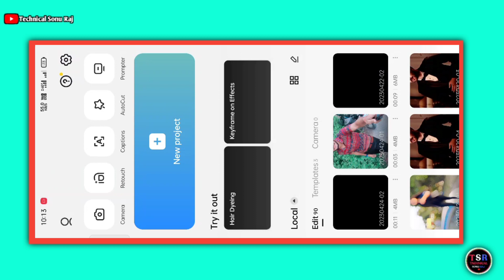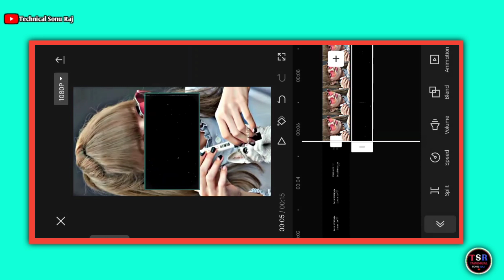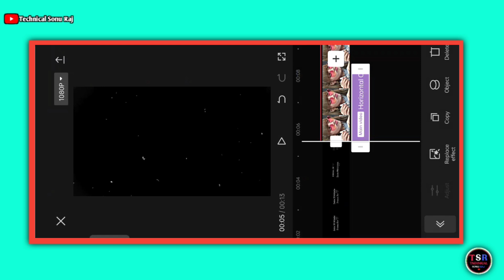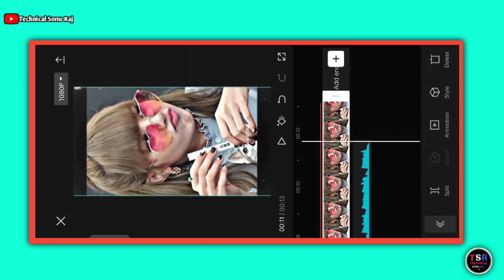Zara mukhara dikha do viral reels editing | Parda hata do reels editing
About This Viedo👇

Hey guys! In this video I will so that zara mukhara dikha do viral reels editing | parda hata do reels editing | zara mukhara dikha do trending reels | zara mukhara dikha do viral reels | zara mukhara dikha do viral reels editing

Your qurries ✅

zara mukhara dikha do viral reels editing
parda hata do reels editing
zara mukhara dikha do trending reels
zara mukhara dikha do viral reels
zara mukhara dikha do insta trending reels
parda hata do viral reels
parda hata do viral reels editing
parda hata do trending reels video editing
parda hata do trending reels
parda hata do insta viral reels
new viral reels zara mukhara dikha do
new trending insta reels zara mukhara dikha
insta viral reels zara mukhara dikha do
insta viral reels a parda hata do
insta trending reels a parda hata do
zara mukhara dikha do original audio reels
zara mukhara dikha do original audio

Hashtags...

1️⃣   capcut

2️⃣   vpn